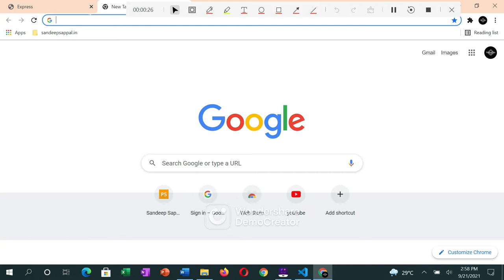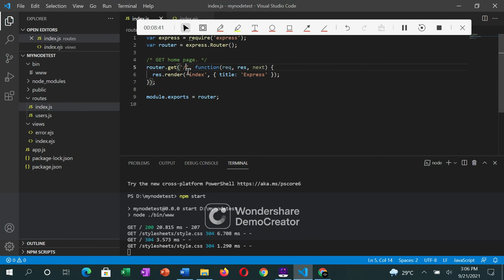Node js online training by CodingOnly | Node Js server name & ip | Lecture-3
node js tutorial,
localhost kya hota hai
node js project,
node js freecodecamp
node js express,
node js express tutorial,
node js net ninja
node js vs django,
node js installation on windows 10,
node js rest api,
node js api,
node js download,
node js login,
node js 2021,
node js server,
node js react,
node js interview,
node js project tutorial,
node js full project,
node js backend,
node js hindi,
node js microservices,
node js npm install,
node js explained,
node js website,
node js advanced,
node js khmer
node js 7
node js unit testing
node js youtube clone
node js xml parser
node js game development
node js 100 seconds
node js thapa technical
node js java brains
node js zoom clone
node js query string
node js code with harry
node js vs php
node js desde 0
node js on mac
node js 404 not found
node js 502 bad gateway
node js 32 bit windows 7
node js 7.10.1 download
node js 8.11.4 download
node js bangla tutorial
node js 6.9.4 download
node js 2021 tutorial
node js 5.0 download
node js api tutorial
node js npm
node js express mongodb
node js youtube api
node js installation
node js firebase
node js xml
node js developer
node js graphql
node js logging
node js streams
node js uses
node js jwt
node js web application
node js chat app
node js http module tutorial
node js project from scratch
node js rest api tutorial
node js traversy media
node js on windows 10
node js mongodb login system
node js 403 forbidden
node js 3 dots
node js qr code generator
node js vs react js
node js questions
node js zero to hero
node js youtube
node js backend tutorial
node js 6.0.0 download
node js 7.9.0 download
node js react project
node js 14 new features
node js login authentication
node js javascript
node js callback
node js oauth
node js architecture
node js framework
node js passport
node js modules
node js 2020
node js koa
node js google authentication
node js user authentication
node js http request
node js discord bot
node js in hindi
node js tutorial in hindi
node js 304 response
node js 401 unauthorized
node js worker threads
node js xslt transform
node js vs javascript
node js 16 features
node js socket io
node js zero to mastery
node js typescript
node js microservices tutorial
node js setup
node js windows 7
node js deployment
node js project ideas
node js heroku
node js queue
node js jobs
node js yarn
node js express mysql
node js netlify
node js 8.11.3
node js 500 internal server error
node js gui
node js firebase authentication
node js 13 install
node js best practices
node js upload image
node js 500 error
node js xss protection
node js 8.9.4 download for windows 10
node js vs java
node js zip install windows
node js rest api project
node js on chromebook
node js 3d rendering
node js login register mongodb
node js kafka producer example
node js authentication
node js web dev simplified
node js game
node js interview questions for experienced
node js not working in visual studio code
node js and express js tutorial
node js express project
node js 8.9.1 download
node js react tutorial
node js jest tutorial
node js security
node js harry
node js xpath
node js kubernetes
node js middleware
node js quickstart
node js basics
node js crash course traversy media
node js zoom api
node js frameworks 2021
node js with typescript
node js 405 method not allowed
node js learning path
node js 3des encryption
node js centos 7
node js download windows 10
node js tutorial in telugu
node js crash course 2021
nodejs kafka
node js 404 error handling
node js in 100 seconds
node js 504 gateway timeout
node js app
node js bangla
node js tamil
node js vs spring boot
node js mongoose
node js x-frame-options
node js introduction
node js windows 7 64 bit
node js 8.0.0 download
node js ecommerce
node js requests
node js docker
node js 503
node js 16
node js 3d
node js ki
node js login register
node js coding interview
node js jest testing
node js heroku deploy
node js promises explain
node js testing
node js complete
node js java
node js 100
nodejs oauth2
node js routes
node js html
node js multithreading
node js puppeteer
node js (2/6
node js 8.9
node js blog project
node js ubuntu install
node.js crash course tutorial #6
node js error handling
node js zero padding
node js weather app
node js async await
node js debugging vscode
node js query parameters
node js 200 response
node js in telugu
node js network programming
node js yesterday date
node js on android
node js 30 days
nodejs 2 factor authentication
node.js #6
node js logging best practices
node js visual studio code setup
node js fetch data from api
node js get data from api
node js xpath get attribute value
node js kya hai in hindi
node js setup in visual studio code
install node js windows 7 64 bit
node js 413 request entity too large
install nodejs on centos 7
node js example